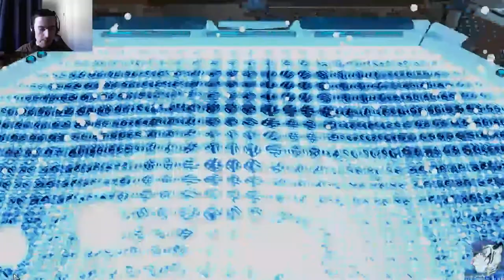Let's Play XCOM 2 - Modded - L/I - #6